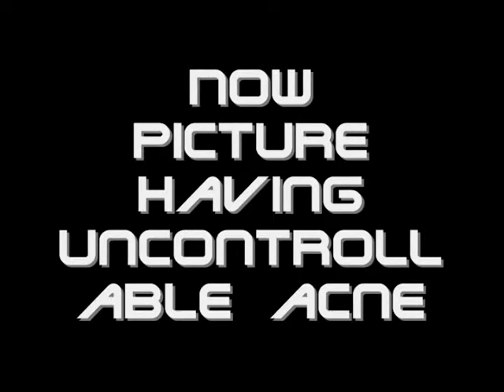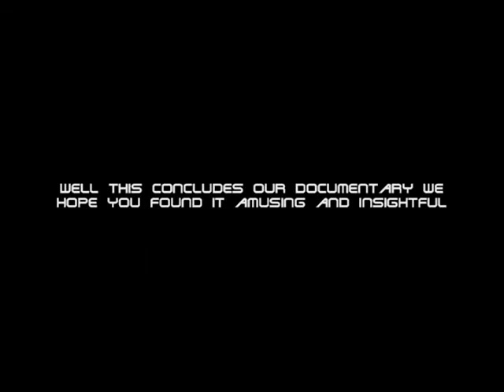Deformity Documentary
Sister's school project. I shot and edited it